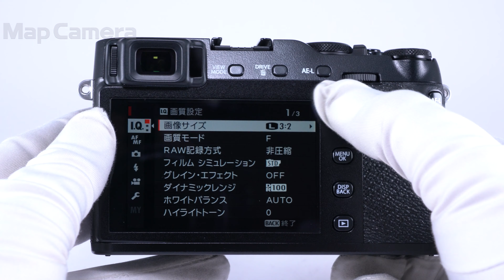FUJIFILM (フジフイルム) X-E3 ボディ 良品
FUJIFILM (フジフイルム) X-E3 ボディ

【付属品】
取扱説明書・バッテリー・チャージャー・クリップオンフラッシュ・ストラップ・ストラップ取付リング・カバー・リング取り付け補助具

【人気の理由とは？】直観的な操作も可能になった人気定番商品！クリアなビューファインダーやフィルムシュミレーションの再現力を小柄なボディで。